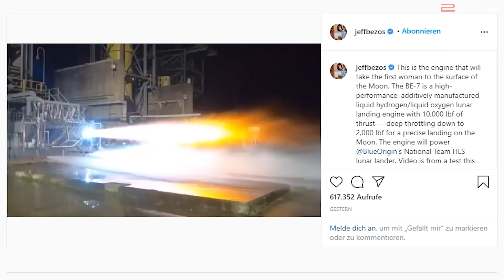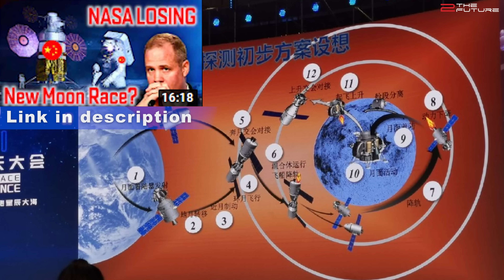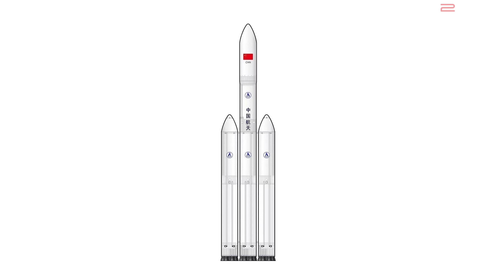Blue Origin Targets 2024 Moon Landing & China Plans Two Moon Rockets!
0:00 Intro: While waiting for SpaceX Starship test flight with SN8, let's talk about Jeff Bezos being confident that Blue Origin moon lander will bring astronauts back to the moon instead of SpaceX lunar Starship.
1:03 Jeff Bezos is confident that NASA will choose Blue Origin lunar lander to carry out NASA moon mission 2024 as part of their Artemis moon program. However, NASA's 2024 crewed moon landing might be delayed due to lack of funding, so chances are high that we will first see a private SpaceX moon mission with Starship moon lander.
4:41 China is still developing their Long March 9 heavy lift rocket for future moon missions and plans to land astronauts on the moon by 2030. Will we see a Chinese moon base or a SpaceX moon base first?
7:51 The White House asks NASA to launch the Europa Clipper mission not necessarily on a SLS rocket, but potentially SpaceX's Falcon Heavy.
9:34 A few high ranking officials are being fired at the Russian space agency Roscosmos due to delay of the Russian spaceport construction.
11:21 After the Arecibo radio telescope collapsed, NASA might build a new larger radio telescope in cooperation with the US Space Force.
12:14 The Japanese probe Hayabusa-2 successfully brought back rock samples from the asteroid Ryugu.